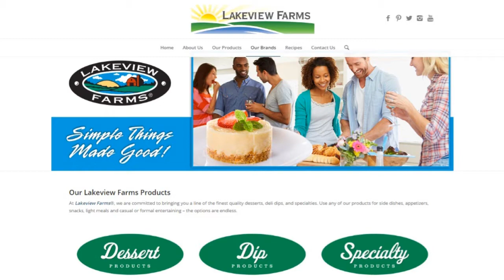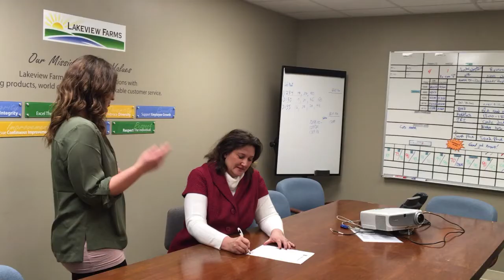CCSC #28 Marketing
Career Connections Student Center at Delphos Jefferson High School . Ohio Department of Education Straight A Innovation Grant.  Thank you to Lakeview Farms!